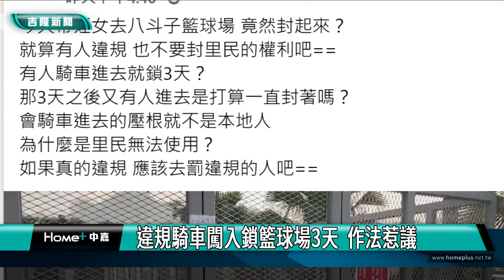籃球場｜違規騎車闖入鎖籃球場3天 作法惹議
(中嘉新聞記者黃紹銘/基隆採訪報導) 基隆八斗子公共籃球場，整修後使用率高，但最近無預警封閉，原來是有民眾騎機車進入，讓區公所不得已貼上封閉三天公告，讓不少里民及家長抱怨，少數人不守法，卻懲罰多數民眾，認為做法不妥。對此，區公所連忙解釋，因為破壞次數實在太多，才不得已採取措施，議員藍敏煌緊急協調後，未來會加裝車擋，也呼籲使用者一起揪出害群之馬，共同維護管理。

難得天氣好，小朋友聚集在籃球場外，但看到籃球場大門深鎖，還貼著一張公告寫著"有人違規騎車進入球場，因此要封閉三天"，不過，這樣無預警封閉，讓民眾很不解。

這裡是八斗子籃球場，29日被民眾發現突然上鎖，氣得在網路上Po抱怨文，認為其他人違規，卻影響里民權益，像是變相懲罰里民。

市議員藍敏煌收到民眾陳情，聯繫區公所，研議改善方案。里長無奈說，籃球場好不容易整修好，需要大家一起來維護，就怕花了大筆經費設置的球場遭到破壞，區公所才關閉場地，強調未來會新增"車擋"阻止機車進入，避免犧牲里民權益的事件再發生。